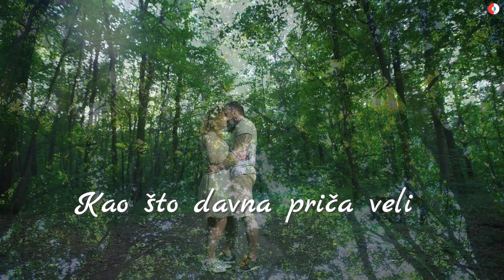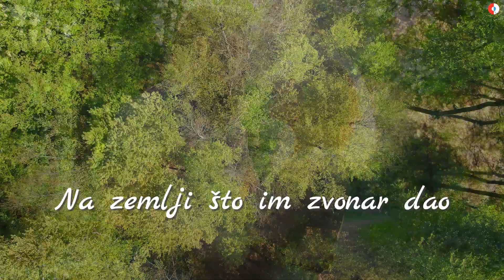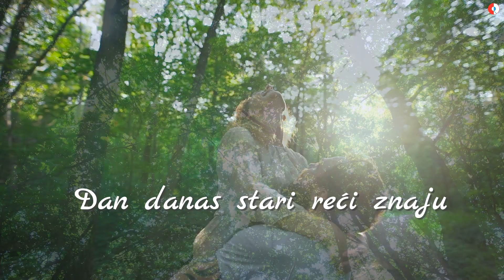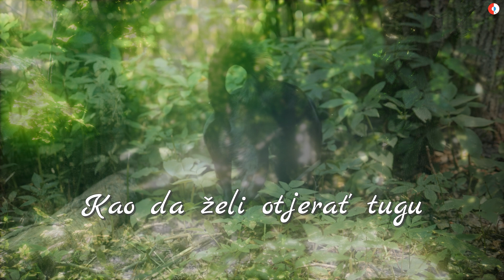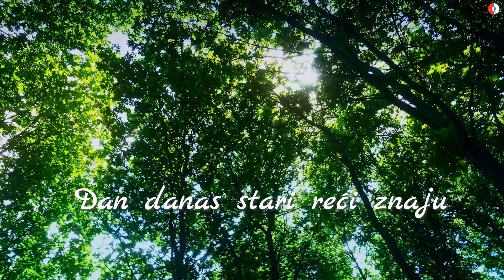Maja Blagdan - Tako je Stipa volio Anu (Official lyric video)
Maja Blagdan - Tako je Stipa volio Anu
Album: Ljubavi moja jedina

Glazba: Željko Barba
Tekst: Miroslav Škoro
Aranžman: Željko Barba
Videoprodukcija: CroRec Video